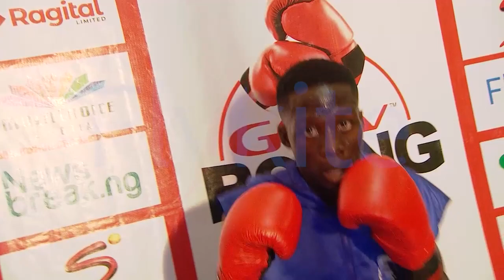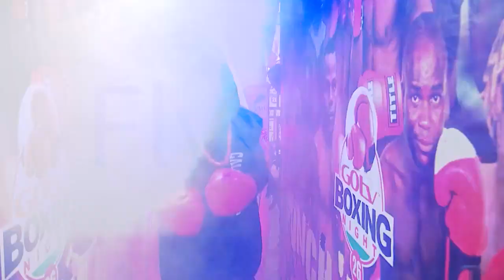Prince "Lion" Nwoye vs Moshood Funsho Full Fight At The Gotv Boxing Night 26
8 Rounds National Light Welterweight Challenge Bout Sanctioned by the NBB of C